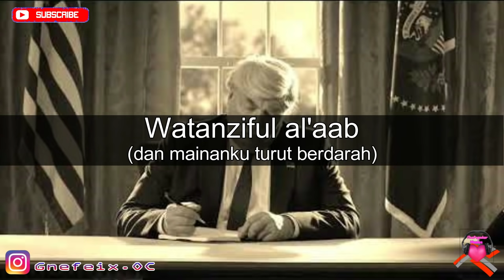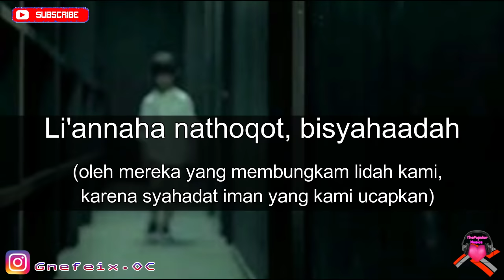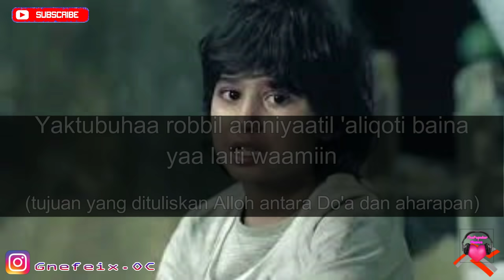Sayyidi Ar Rais Lagu Ramadhan Al Quds Lyrics + Terjemahan Indo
Lagu ramadhan dari Al Quds (jerusalem), Sayyidi Ar Rais disertai Lyric dan terjemahan Indonesia.

Semoga lagu ini bisa mewakili kita semua untuk memberikan doa yg terbaik bagi saudara2 kita di palestina, amiinn. semoga alloh selalu memberikan perlindungan dan kekuatan bagi saudara kita disana.. amiin